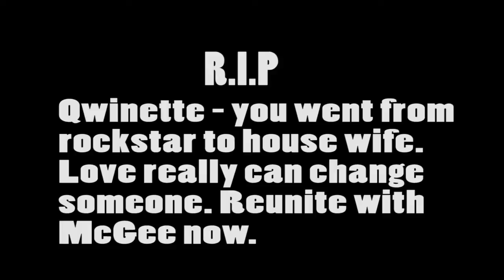Pokemon Omega Ruby Forever Wedlocke - Ep 36: Burial at Sea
What is up everyone? I'm TruexNORSEMAN and I would like to welcome you all to my first ever Pokemon Omega Ruby Forever Wedlocke! The Forever Wedlocke is a Nuzlocke variant that combines the rules of a standard nuzlocke with that of an everlocke and wedlocke.
For those of you who don't know what a Nuzlocke is, in short its a set of rules a player imposes upon themselves to make the game more challenging and fun, or stressful xD.
There are many different variants and rules of a nuzlocke but I do my best to describe the rules i'm playing by in this video

If you are still confused i'll be going over them constantly as we play through the game.

I do not own or claim to own the music used in this video. However it is awesome and I suggest you check it out for yourself.